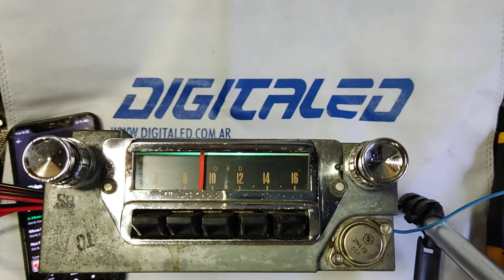1965 Mustang original FOMOCO radio now with Bluetooth receiver and new amplifier